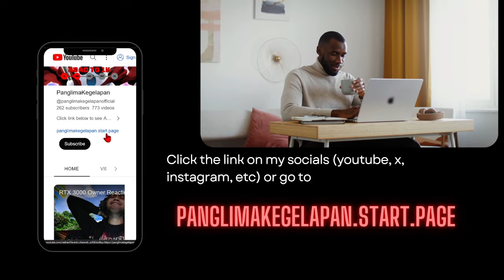Now Hoyo Wanted to be Appeal as Generous as Kuro Games 😂🤣😂🤣 [it's too late]